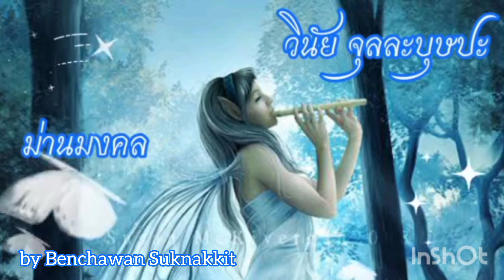ม่านมงคล ขับร้องโดย คุณวินัย จุลละบุษปะ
🩵ม่านมงคล🩵
🩵คุณวินัย จุลละบุษปะ🩵
💚คำร้อง ครูสมศักดิ์ เทพานนท์
🧡ทำนอง ครูธนิต ผลประเสริฐ
🧡โดยทำนองดัดแปลงจากเพลงไทยเดิม "ฟ้อนม่านมงคล" ซึ่งแต่งโดยครูมนตรี ตราโมท
💜เพลงนี้บันทึกเสียงครั้งแรกพ.ศ.2507